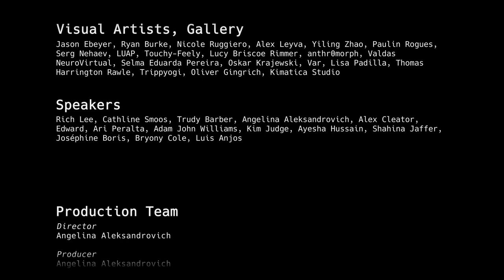{CYBER DREAMS} | World's 1st Burning Man in VR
{CYBER DREAMS}
{future: love, sex & connection}

This year many things went virtual and so did Burning Man, spreading across 8 virtual universes! {CYBER DREAMS} is Raspberry Dream Labs’ thematic camp located in BRCvr (Black Rock City VR) - a fully realized virtual recreation of Black Rock City brought to the computer screens and VR headsets!  Our camp was set in the post-apocalyptic future where humans have merged with technology and are now revitalising Earth with innovative technologies. We harvest sexual energy from the dreams and use it to power our intergalactic cross-species circuits. {CYBER DREAMS} not only celebrates sexuality of all forms and types but also unites art, technology and sustainability, as, in our vision of the cybersex future, there is no separation between these.

We threw one of the most ambitious lineups throughout the entire Burning Man Multiverse featuring a 1-week non-stop event! Featuring DJs live-streamed from real life into VR, artist galleries, sculpture park, film & performances screening, and public speaking events. We celebrated the opening night with a hybrid event that was running in both dimensions at the same time, in our studio space in London and in the {CYBER DREAMS} camp.

FEATURING ARTISTS

Speakers:
Rich Lee, Cathline Smoos, Trudy Barber, Angelina Aleksandrovich, Alex Cleator, Edward, Ari Peralta, Adam John Williams, Kim Judge, Ayesha Hussain, Shahina Jaffer, Joséphine Boris, Bryony Cole.

PRODUCTION TEAM

Director
Angelina Aleksandrovich

Producer
Angelina Aleksandrovich

Line-up Curator
Angelina Aleksandrovich

Software Developer
Isac Casapu

Development Consultants
Edward Z
Black Sphere Follower
Luis Anjos

3D Architects
Original Elephant
3axis

Graphic Designers
Ren Huang
Joshanne Darr
Colm Connaughton

Video Editor
Colm Connaughton

Videographer
Walk With Walker Ltd.

Steph Nicolau

Co-producer
Alex Wilshire

Production Assistant
Aaron Vandeyar

Technician
Freddy Venediger

Streaming Partner
Nuclear Media & Production

Special Thanks
Visual Agency & Miki Elson